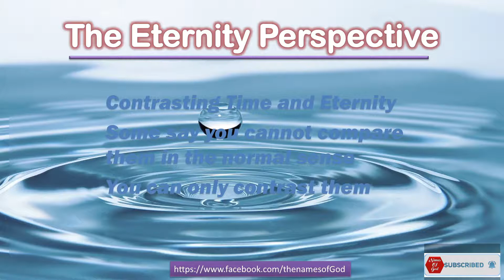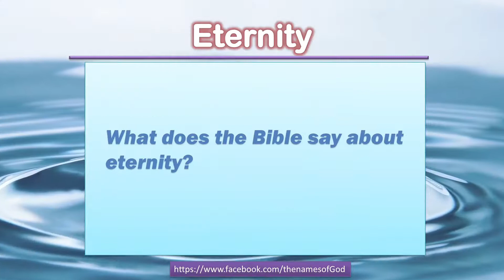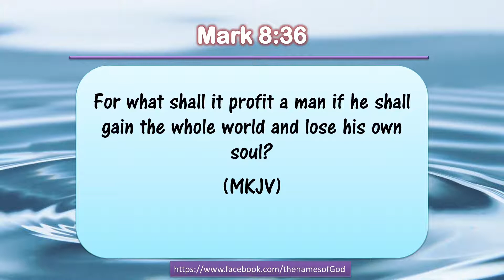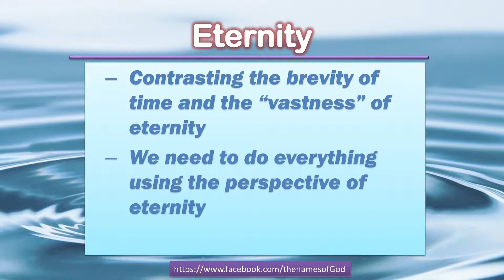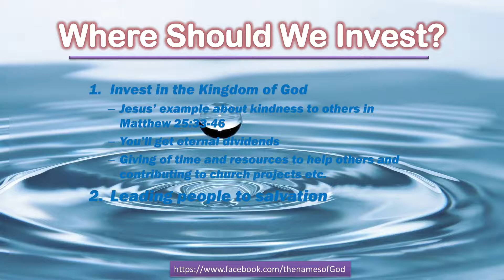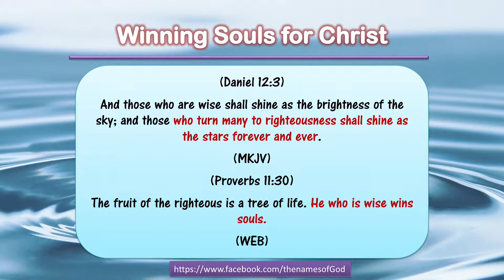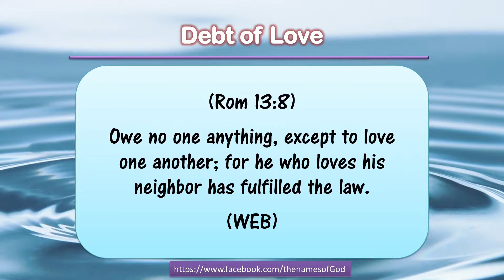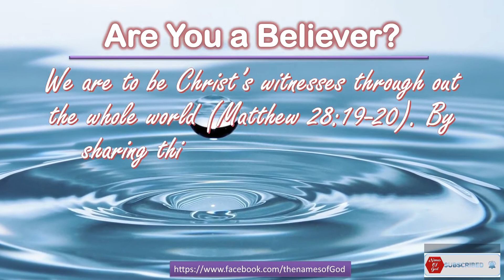Investing in the Kingdom of God with an Eternity Perspective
Some churches have abandoned preaching and teaching about eternity and started emphasizing the 'here and now'. Jesus warned about this mindset in Mark 8:36. He said 'what will it profit a man if he gains the whole world and loses his soul?'
Church leaders should  take the advice of one university lecturer. He used to tell students "don't major on the minor and minor on the major'.